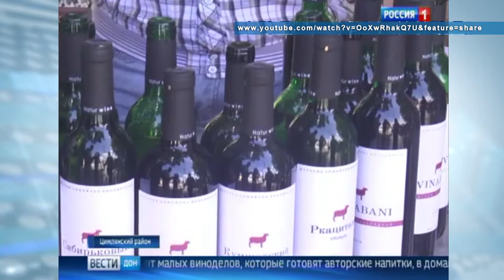Лучшим частным виноделом стал анапчанин Валерий Асланов